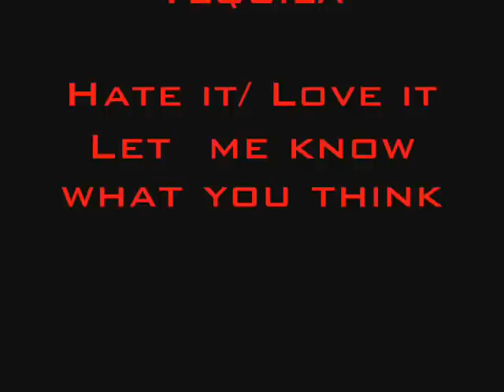Patron Tequila Shots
Mashup by DJ SpinMaster88... Songs LMFAO  feat. lil Jon: shots & Paradiso Girls: Patron Tequila